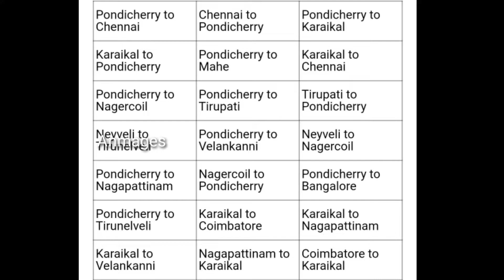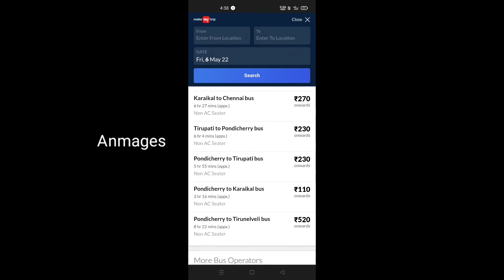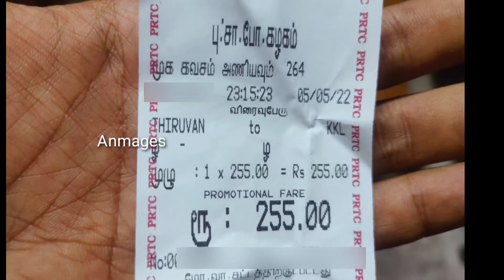Chennai to Karaikal PRTC Bus | Rate Quality Speed Time | Pondicherry road transport corporation